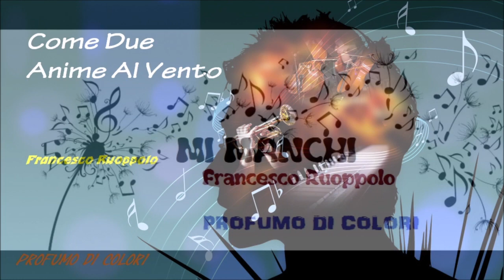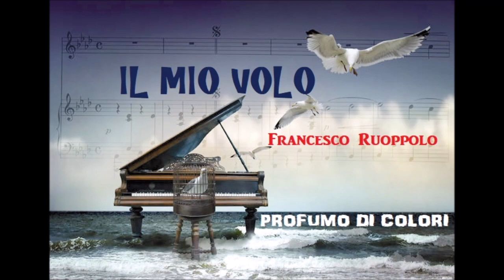Mix presentazione PROFUMO DI COLORI - Francesco Ruoppolo - Hydra Music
INVITO A PARTECIPARE ALLA PRODUZIONE!! :-)
Video mix Tracklist "PROFUMO DI COLORI"
Ecco un mix con la presentazione dei brani (nello stesso ordine di scaletta presente sul disco) del mio nuovo album, "PROFUMO DI COLORI", in uscita a settembre.
Da oggi parte la prevendita, con una proposta - per chi vorrà aderire - di sostegno alla produzione.
A breve sarà presente sullo store on line della Hydra, per adesso vi presento i "pacchetti":
Box da 30 €, che comprende:
- CD con dedica personalizzata
- Pen drive con l'album in formato mp3 (saranno anche caricate versioni alternative di alcuni brani e brani inediti, più il libretto dei testi in PDF e i testi con gli accordi delle canzoni)
- Ringraziamenti scritti all'interno del booket
- Preascolto album in studio
- Concerto in streaming esclusivo per i partecipanti all’iniziativa
- Ringraziamenti scritti nelle produzioni video riguardanti l’album
Box da 45€:
tutto quanto sopra indicato, più i primi due album, “Carte sparse” e “Gli occhi, le mani, il sorriso” in versione CD e mp3 (sempre contenuti nella pen drive).